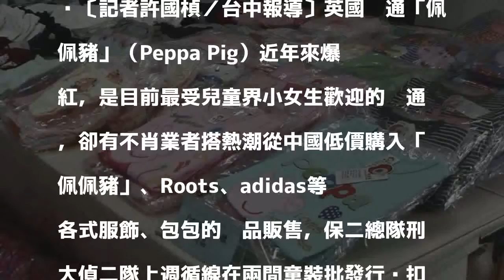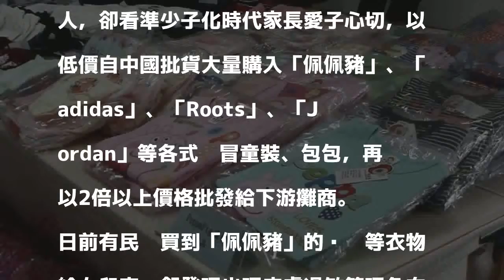兒童界最紅的豬「俗俗賣」 吃官司還可能被原廠告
〔記者許國楨／台中報導〕英國卡通「佩佩豬」（Peppa Pig）近年來爆紅，是目前最受兒童界小女生歡迎的卡通，卻有不肖業者搭熱潮從中國低價購入「佩佩豬」、Roots、adidas等各式服飾、包包的仿品販售，保二總隊刑大偵二隊上週循線在兩間童裝批發行查扣4千多件仿品，業者除吃上商標法官司，還可能面臨原廠提告抗山寨，得不償失。

發表評論評論如下。